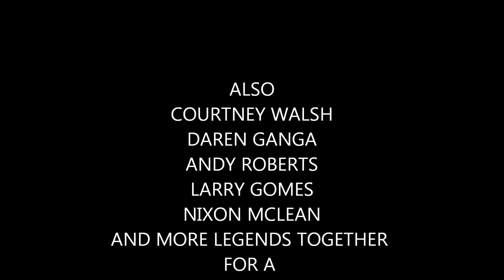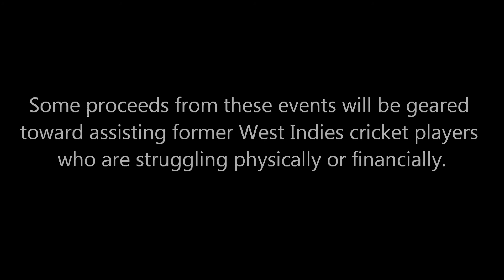Cricket Legends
West Indies Cricket Legends Banquet Dinner
Sat. Jan 24 - 7PM @ South Florida Conference Center | 6101 NW 31 St Margate, FL
West Indies Cricket Legends Exhibition Game
Sun Jan 25 - 3PM @ Central Broward Park | 3700 NW 11 Place Lauderhill, FL